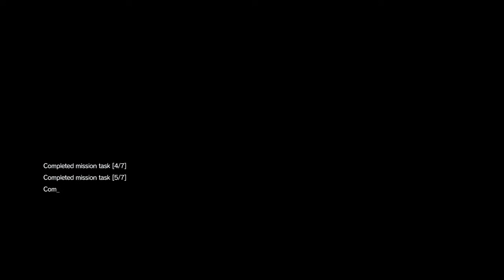MGS V F.O.B. Event Skulls Attack ALL TASKS! RECORD SPEED! ALL PLATFORMS! FOXHOUND AS F*CK!!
26 minutes of raping the skulls! that sounds like a pakistani necrophiliac.